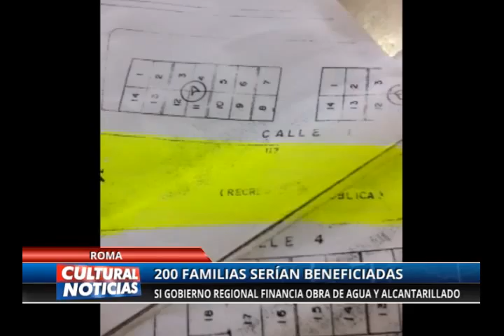200 FAMILIAS BENEFICIADAS OBRA de agua y alcantarillado